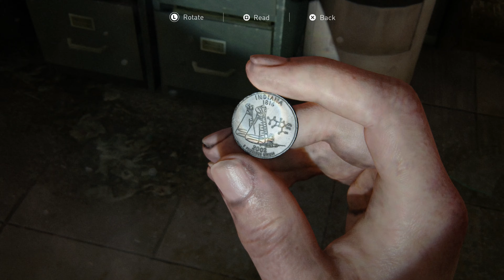★4K PS4 PRO☆THE LAST OF US 2 Gameplay Walkthrough Part 12 - No Commentary (FULL GAME)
The Last Of Us 2 Walkthrough # Part 12
till the last part will include the full The Last Of Us 2 Gameplay on PS4 Pro. The Last Of Us2 play recorded in 4K on PS4 Pro